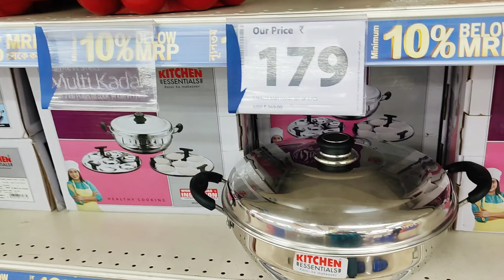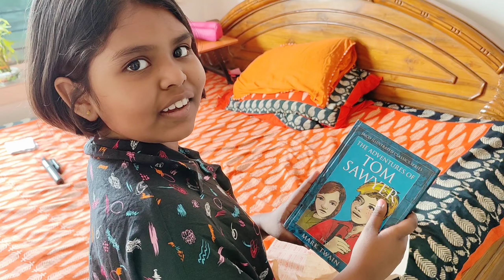An Active & Busy Weekend-একবেলা রান্না না থাকলে অন্য কত কাজ হয়// মেয়েকে Monthly এই Gift অবশ্যই দিই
Vlog Name -

Real Life Real Me Tania
Tania Vlog
Bengali Vlogger Tania
Bengali Channel Vlog
Simple Lifestyle
tania blogger
bengali blogger tania
tania debnath
real life real me
Real life of tania
bengalivlog#